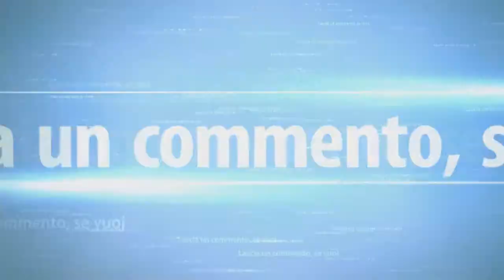5° VLOG: Nuova roba in arrivo!!!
Godetevi il vlog.